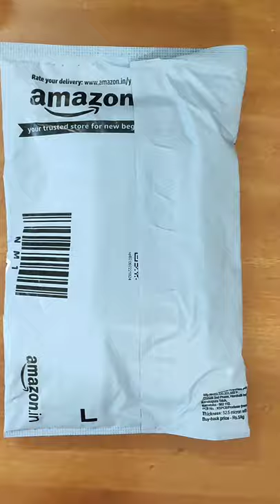Unboxing Maono Lavalier 20feet collar mic 🎤